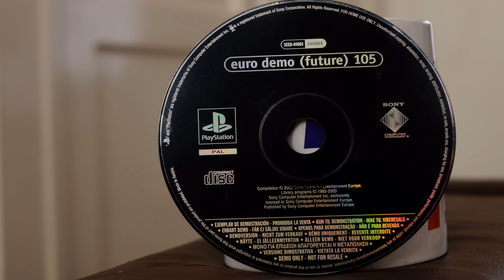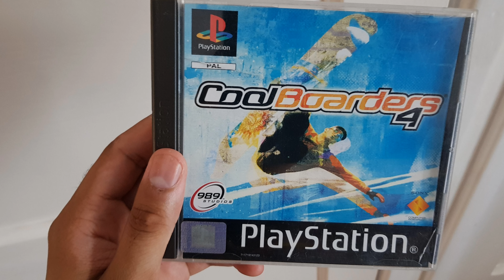OPSM UK's Euro Demo Disk 105 (PS1) - Affro's Curiosities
Hello folks! Welcome to a brand new season!! Affro's Curiosities is back and hopefully it's better than ever!

In today's video I shall be talking about the Official PlayStation Magazine UK's Euro Demo Disk 105!

Released in December 2003, this would be the last new PS1 demo disk I brought before the publication cased in early 2004!

Was this last purchase worth it?

Contents:

0:00 - Start
0:20 - Introduction
1:05 - 40 Winks
2:45 - Bomberman World
3:50 - Bust A Groove
5:25 - Cool Boarders 4
7:07 - Crash Bash
8:36 - Treasure Planet
10:36 - Dragon Valor
12:14 - Pandemonium 2
14:09 - Street Fighter EX2 Plus
15:10 - Toy Story 2
17:41 - Outro

How did I capture PS1 Footage?
 - Elgato HD60 S+ @ Maximum recording quality via OBS For Console Capture
- PS3 Was Used With HDMI
- Captured @1080p